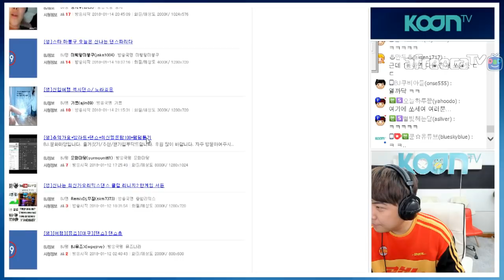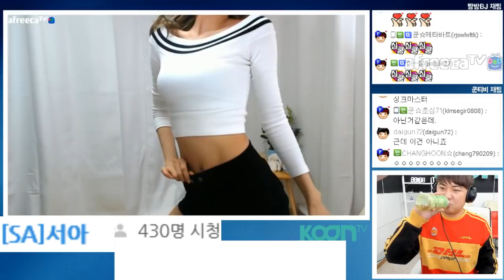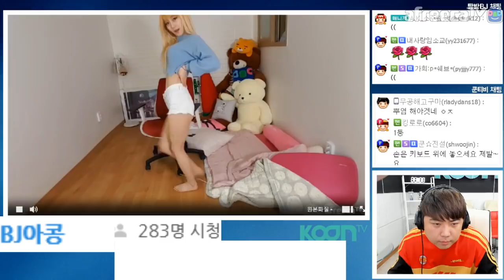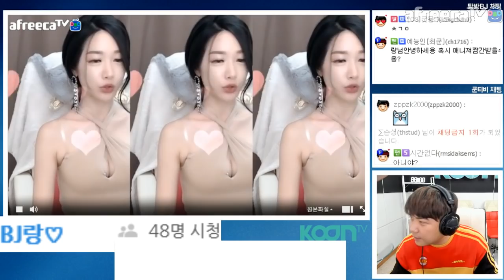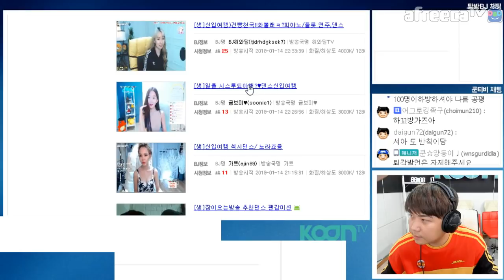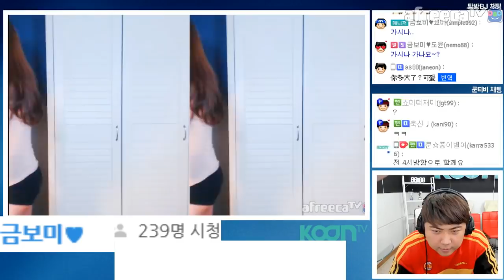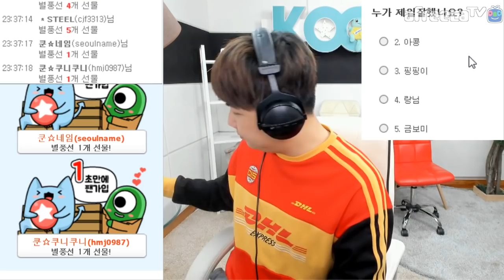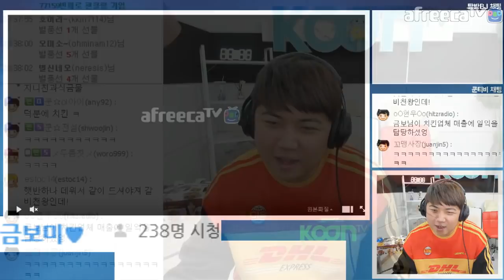180114 [1] 헉! 시선을 어디다 둬야되지? 눈이득! 개이득! 여캠 댄스자랑! 춤신춤왕은 누구?? - KoonTV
180114
헉! 시선을 어디다 둬야되지? 눈이득! 개이득!  여캠 댄스자랑! 춤신춤왕은 누구??
서아x아콩x핑핑이x랑님